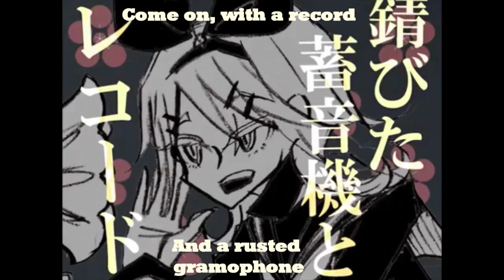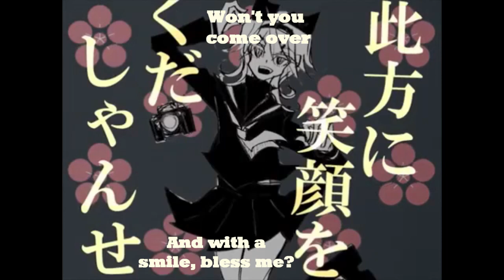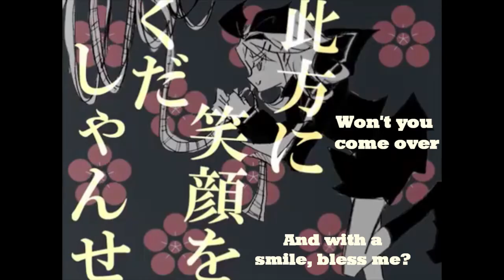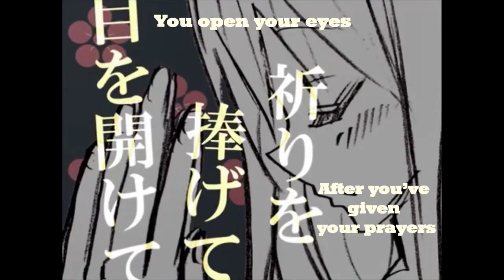【Hatsune Miku/Kagamine Rin】Plum Conversation/Baika Watan【English Cover】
I like the song, but the story is kind of... Yeah...

I found the vsqx in my archive folder on my laptop, along with an English cover with DEX and MEIKO. Wasn't the best, mixing or tuning, so I completely redid it.

Original song and PV by Kururingo
Vsqx by MAGPIE